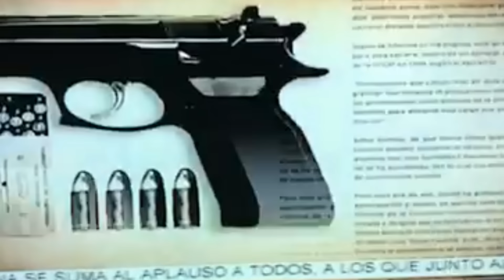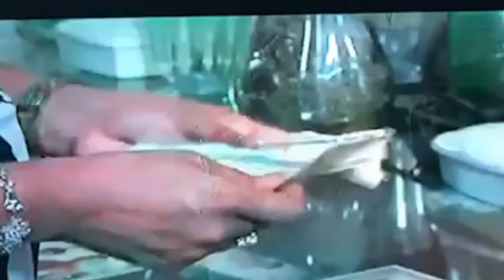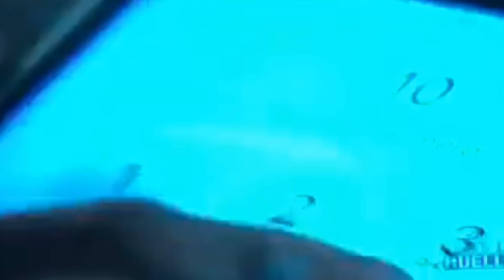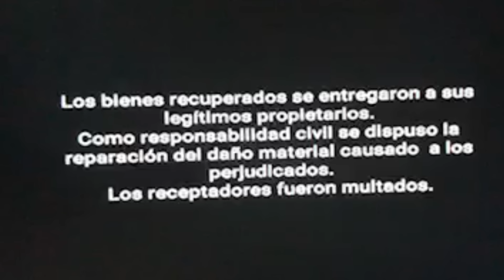💢Tras la Huella Caso "LA HUELLA" (policíaco cubano)